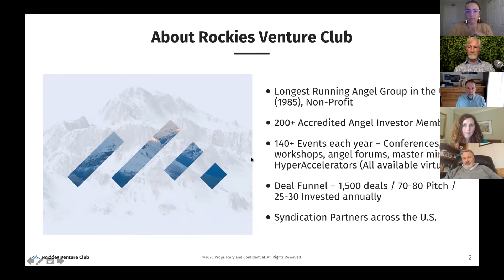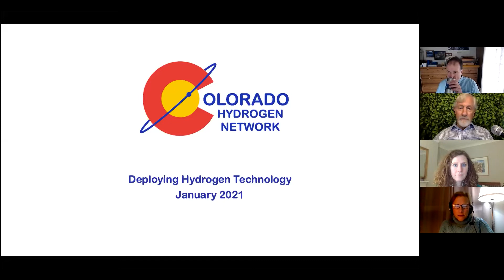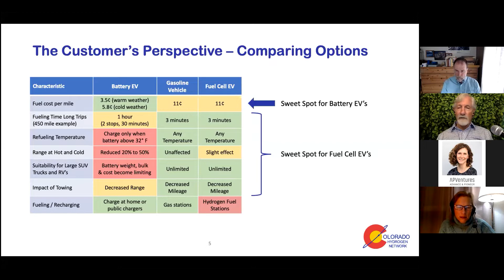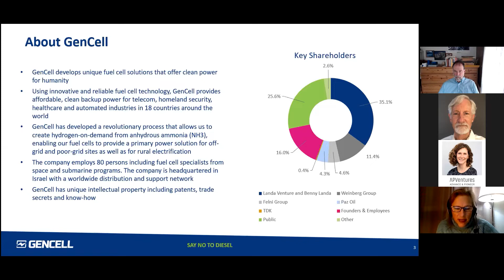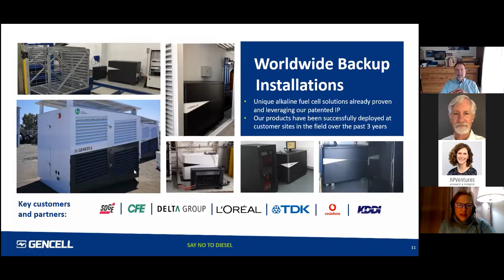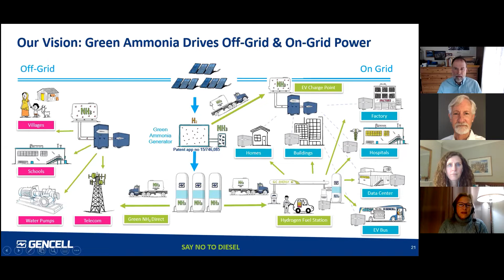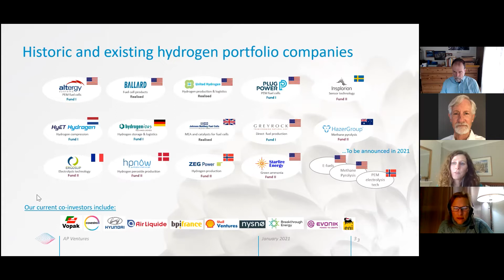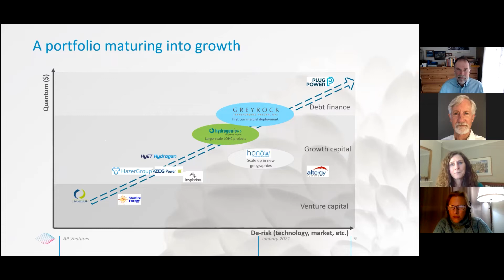January 21st, 2021 Clean Tech Investing - Hydrogen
Director of Operations of Colorado Hydrogen Network discusses the importance and competitive potential of hydrogen fuel in emerging markets such as Colorado.